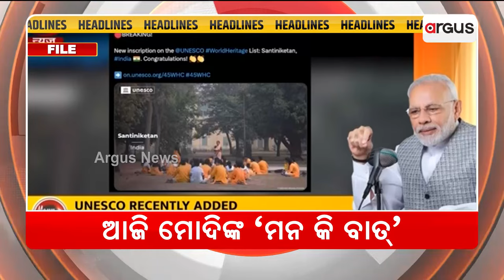Headlines 7 am | ଫାଇନାଲରେ ମନୁ ଭାକର | 28 July 2024 | Argus News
+ ଫାଇନାଲରେ ମନୁ ଭାକର
+ ବଦଳିଲେ 9 ରାଜ୍ୟର ରାଜ୍ୟପାଳ
+ ବିକଶିତ ଭାରତର ରୋଡ଼ମ୍ୟାପ୍
+ ଆଜି ମୋଦିଙ୍କ ମନ କି ବାତ୍ କାର୍ଯ୍ୟକ୍ରମ
+ ଅନଲାଇନ୍ ଗେମ୍‌ର ହେବ ଖୁଲାସା
+ କାଶ୍ମୀର ରାସ୍ତାରେ ପଶ୍ଚିମବଙ୍ଗ !